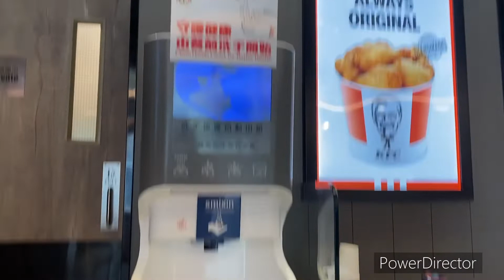MAKAN SIANG DI KFC STANLEY WITH MISS ROSE